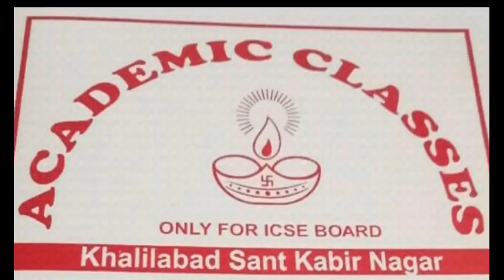Academic class republic day celebration in khalilabad sant kabir nagar UP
Edited by Harshit Mishra
Director Mr Sandeep Sir